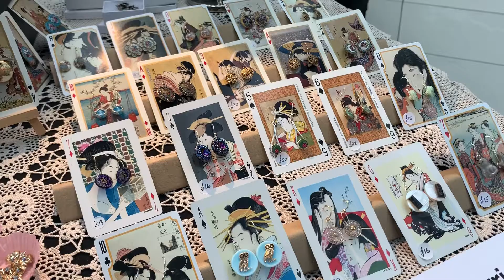Unik Design Market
The Unik Design Market offers a great selection of local, handmade crafts for sale straight from the designers.